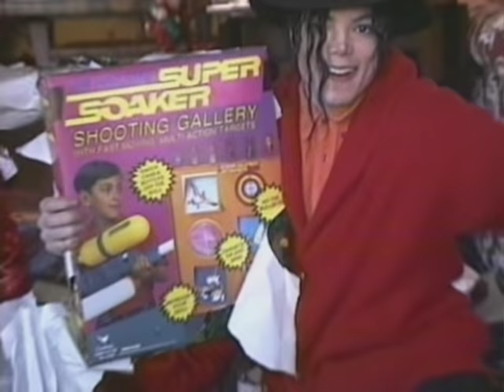michael jackson home videos his first christmas and water fight